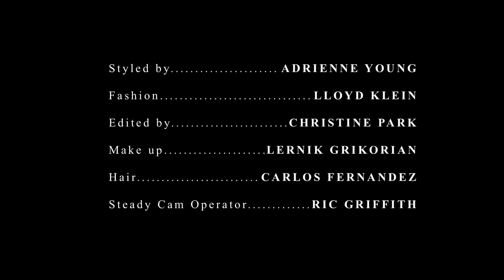Lloyd Klein | FASHION PURGATORY - a short film by Chris Callaway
A Short Film Directed by Chris Callaway - an artistic cinematic interpretation of what a Fashion Purgatory might look like... The taunting montage of unquenched desires and memories of what could have been and what might be shrouded by an existence of mysterious angels of agony - the film features and highlights select pieces from the Lloyd Klein 2012 Couture Collection and Library Archives.